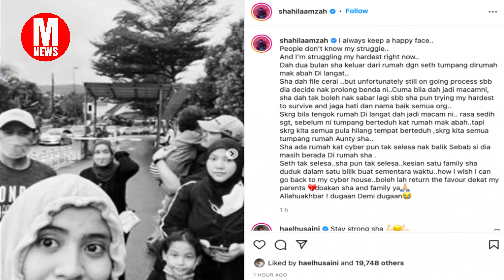Shila Amzah dah failkan penceraian?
TIADA angin tiada ribut, penyanyi Shila Amzah mengejutkan ramai apabila memaklumkan dia sudah memfailkan perceraian dari suaminya, Haris Idraki.
Shila menerusi pautan terkini Instagram miliknya memaklumkan, dia dan anaknya sudah dua bulan tinggal di rumah kedua ibu bapanya di Kuala Langat, Selangor.